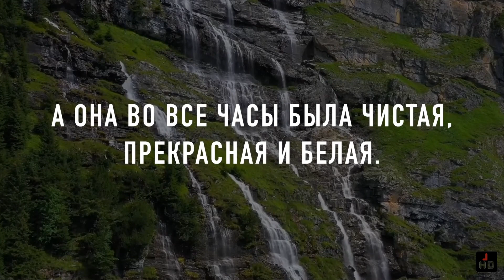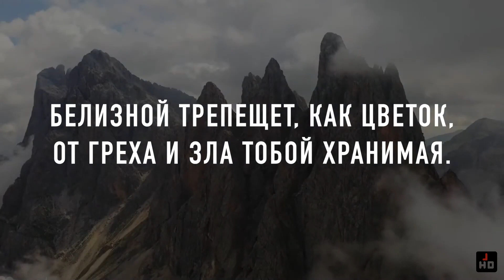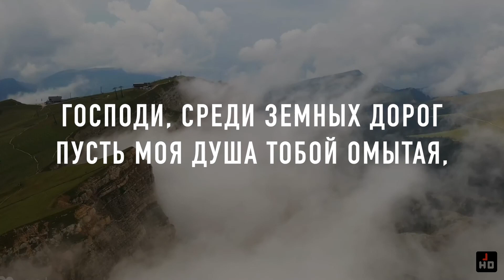🎵 У дороги лилия цвела • Песнь Возрождения 2767 | Христианское караоке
1 КУПЛЕТ:
Fm                Bbm  D                       Fm
У дороги лилия цвела, пыль над ней не раз кружилась серая,
Fm                Bbm  C                Fm
А она во все часы была  чистая, прекрасная и белая.

ПРИПЕВ:
Fm        F          Bbm D        Ab       C
Господи, среди земных дорог, пусть моя душа Тобой омытая,
Белизной трепещет, как цветок,    от греха и зла Тобой хранимая.

2 КУПЛЕТ:
Пронеслась над лилией гроза, а она стоит вся серебристая.
Я смотрю на цвет ее в слезах: Будет ли душа такая чистая?

3 КУПЛЕТ:
Но всегда свой аромат несла лилия, прекрасная и белая